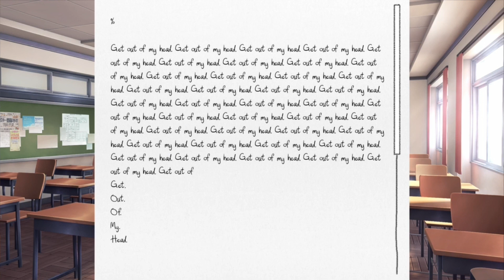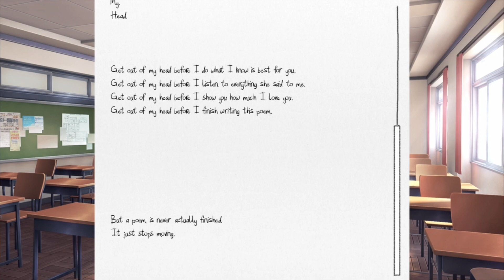Doki Doki Literature Club part 11 *no commentary*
Doki Doki Literature Club gameplay. Please enjoy ;)